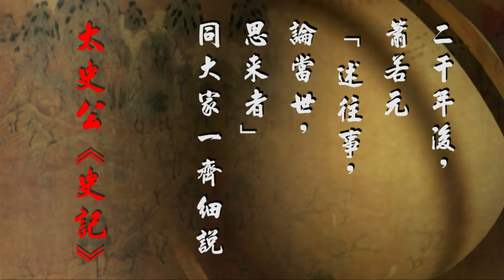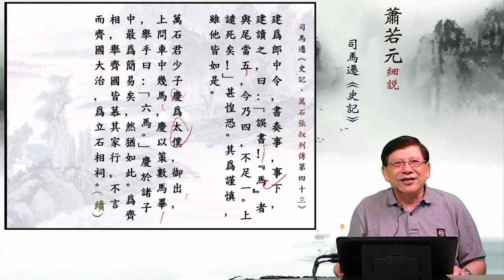02萬石君徙居陵里 — 蕭若元細說《史記．萬石張叔列傳第四十三》